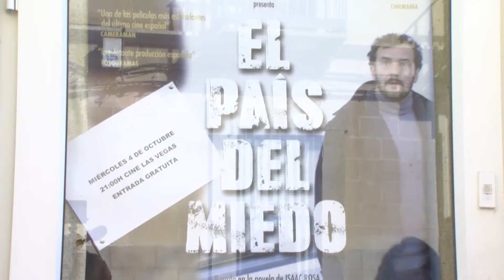Comienza el circuito de cine contra el acoso escolar organizado por la Diputación de Badajoz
Alumnos de los institutos asisten a la primera de las proyecciones

Con la proyección este 4 de octubre, en horario de mañana de “El país del miedo” para alumnos de los institutos ha comenzado el Circuito cinematográfico contra el acoso escolar, organizado por la Diputación Provincial de Badajoz”

La película se proyectará en 10 localidades pacenses, buscando el  debate sobre distintos problemas de la sociedad actual, la cinta aborda temas como el acoso escolar, el miedo, la crisis económica, la inmigración o la pérdida de confianza en las instituciones.

Francisco Espada, director de la película ha destacado que gracias a esta iniciativa de la diputación Provincial de Badajoz se podrá apreciar este thriller social más allá de los circuitos comerciales o de los festivales cinematográficos, donde ha recibido u optado a diversos premios.

La película se exhibe de forma similar en Estados Unidos gracias a un circuito que le permite llegar a 60 universidades e institutos.

Esta noche a partir de las 21,00 horas se proyectará de nuevo en el teatro Las Vegas, en esta ocasión para público en general.